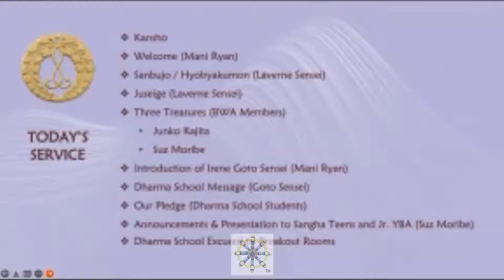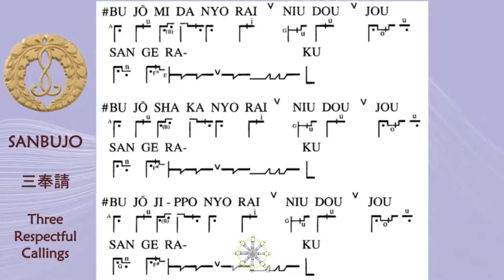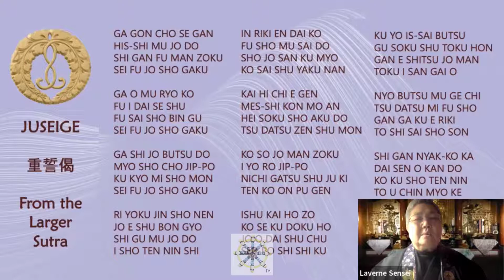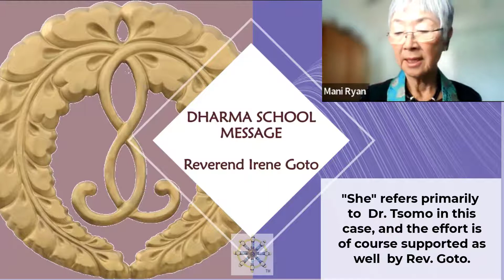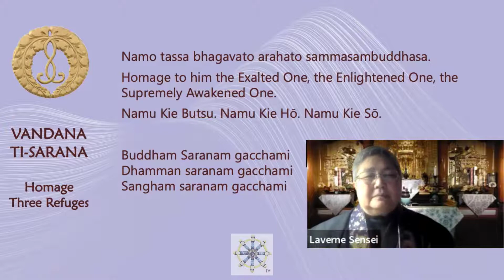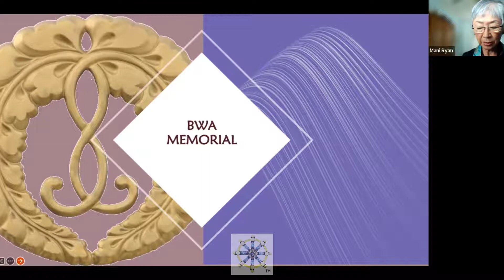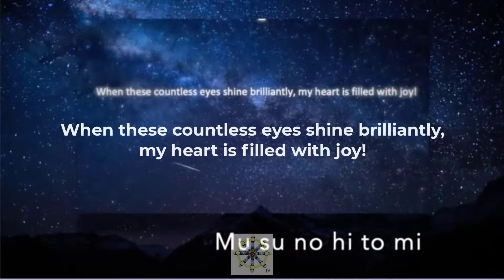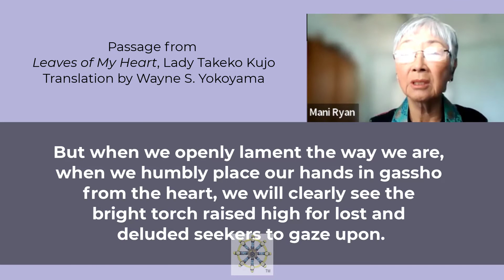February 27, 2022, "Kisaragi," Lady Takeko Kujo Memorial, and BWA Memorial w/ Rev. Irene Goto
NOTE: This is an edited video our our live Zoom service.

The service is held to honor the life and achievement of a pioneering Buddhist woman, Lady Takeko Kujo, who founded what became the international organization of the Buddhist Women's Association. Known by its initials as BWA, or its Japanese name of "Fujinkai," the group's accomplishments are felt keenly by the many Temples in the Buddhist Churches of America collective, and especially by those of us here in San Diego.

The local chapter of this group was founded the same day as our Temple itself, in 1926. The BWA was and is instrumental to our survival. This service also honors the many BWA members who have passed away with the reading of their names, so they will remain in our hearts.

The service was organized and led by Rev. Laverne Imori and chaired by our BWA Co-President, Mani Ryan. Our special guest, Rev. Irene Goto of the Seattle Betsuin Buddhist Temple, shared live (by Zoom) remarks to our youth and later the adult Sangha.

Participants heard frequent quotes from Lady Kujo's poems and essays, including the singing of the musical gatha "Seiya," with her poem set to music by Shimpei Nakayama.

Lady Kujo (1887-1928) lived most of her life in Kyoto and Tokyo and was celebrated in her time as popular cultural hero -- whose essays and poems were widely followed. She died from disease caught while helping the poor in Tokyo. She is widely remembered in memorial services conducted by Jōdo Shinshū temples (in Japan, the United States, and elsewhere).

Our Temple is grateful to the BWA for sharing this service with the whole Sangha, and for the efforts and encouragement of our ministers Rev. Maribeth Smith and Rev. Laverne Imori, for organizing and make it possible.

B.T.